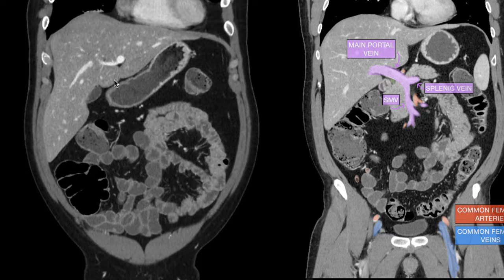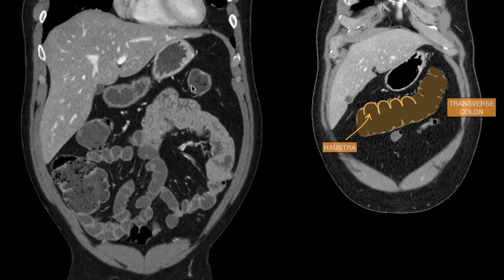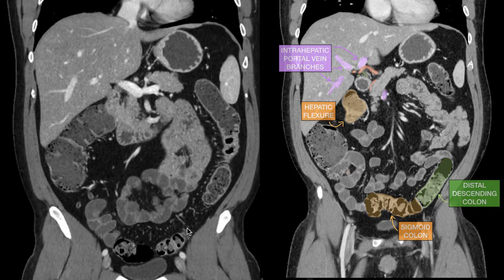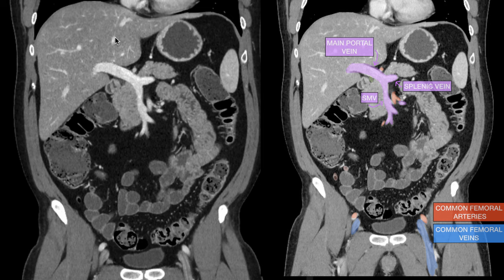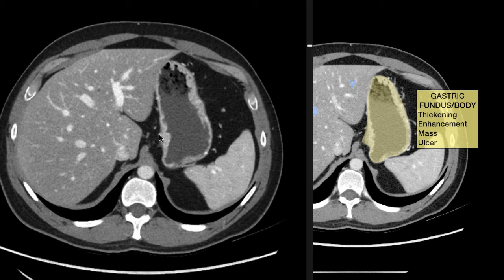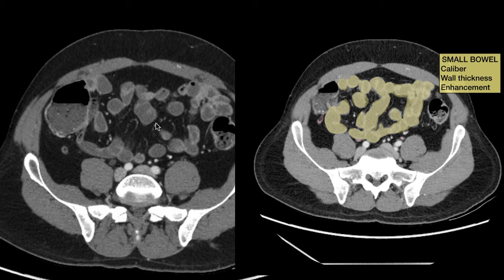Anatomia de abdomen y pelvis por tomografia computada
El compartir conocimiento.